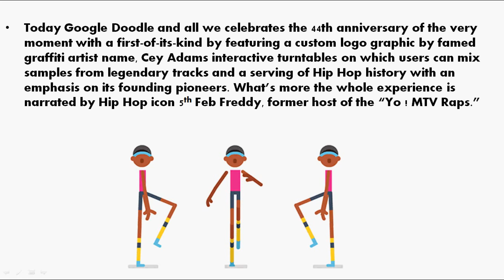44th Anniversary of the Birth of Hip Hop - Google Doodle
44th Anniversary of the Birth of Hip Hop || Google Doodle